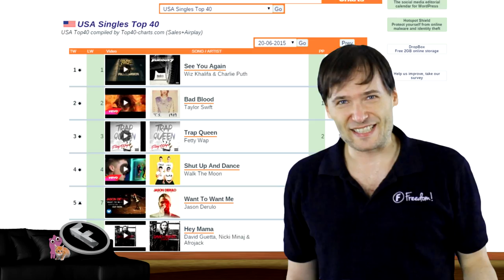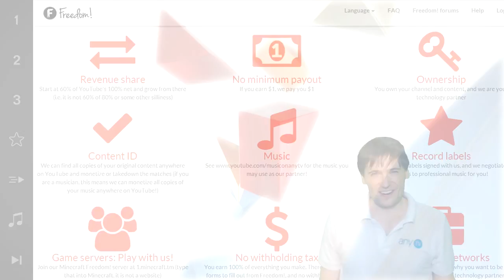★ New YouTube player switch!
New YouTube player is transparent with a new design! Switch to it using Heartbeat, as George explains.

▼ Links

▼ Heartbeat

▼ Freedom!

▼ Music